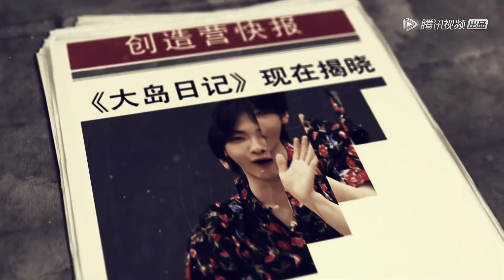《创造营2019之大岛日记》第七期：【周震南vlog】带你走出舒适圈，挑战吃蝉蛹当场崩溃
《大岛日记》，实时揭秘最新鲜的创造营台前幕后。想要了解每天发生在男孩们身上的成长蜕变，敬请关注《大岛日记》。